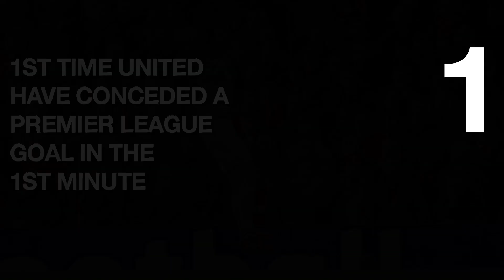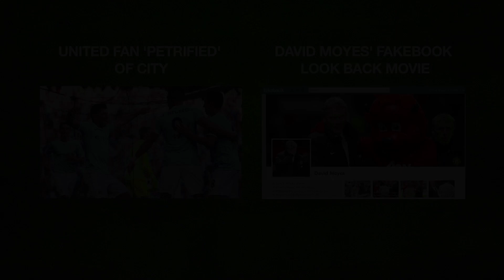MoyesIn: 10 Reasons David Moyes Should Stay At Man United*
*United fans may disagree

What do you think? Should he stay or should he go?